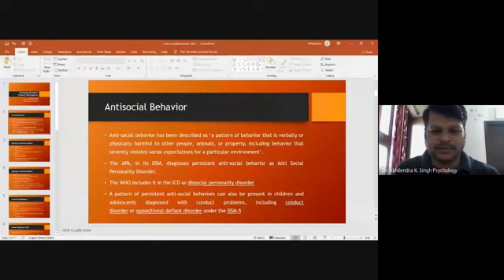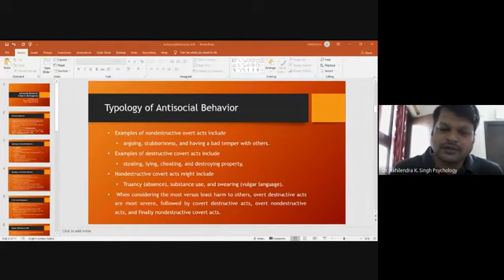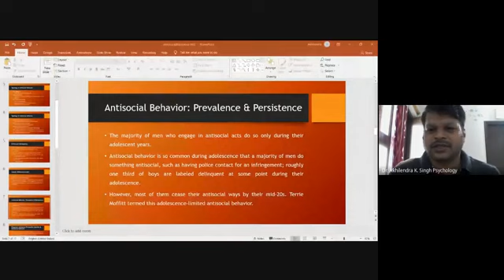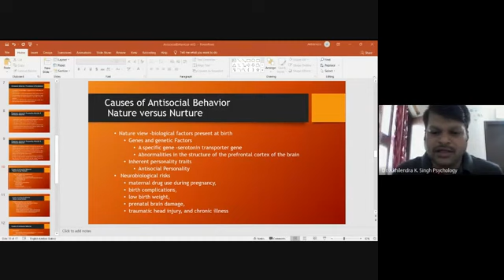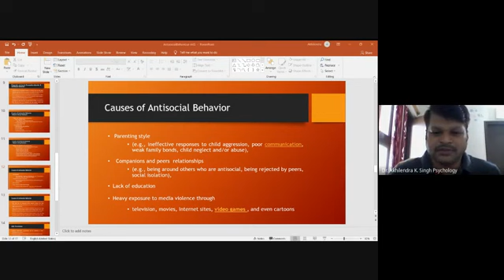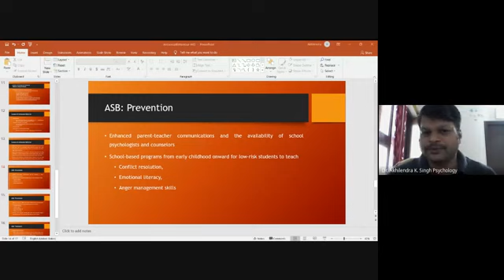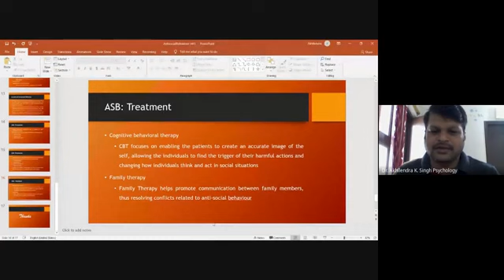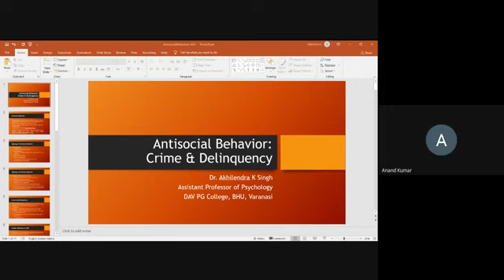Anti social behaviour by Dr Akhilendra Singh